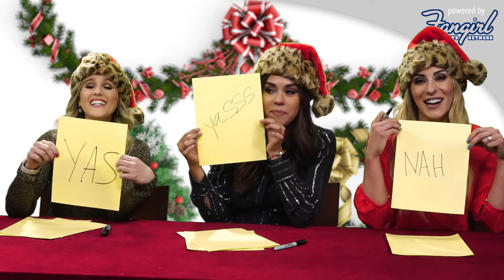Fangirl Holiday Drinking Game | 49ers Fangirl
Happy holidays Fangirls and sports fans everywhere! This is a time of year filled with holiday cheer, football, eating, drinking, shopping, and being with friends and family. As magical and fun as this time of year can be, it can also be a little stressful, so we Fangirls have a drinking game to lighten the mood and keep everyone merry and bright.

No matter which team you’re rooting for, your sister’s rooting for, your dad’s rooting for, etc, everyone can get in on the fun here.

49ers Fangirl is part of the Fangirl Sports Network (FGSN), where fans will get a knowledgeable, passionate, and humorous look at their favorite professional teams. We will bring you all the latest headlines from your favorite team, with coverage that goes beyond the field and outside the locker room. Enjoy weekly game previews, game coverage, and special features. Go team, go!

Follow Tracy on Snapchat: username: 49ersfangirl